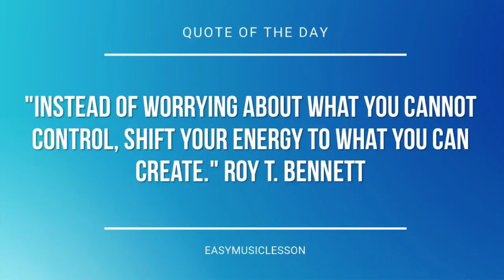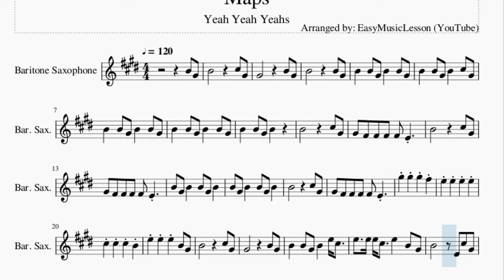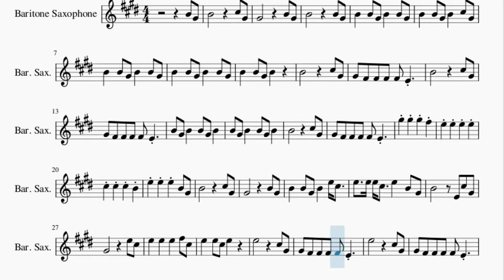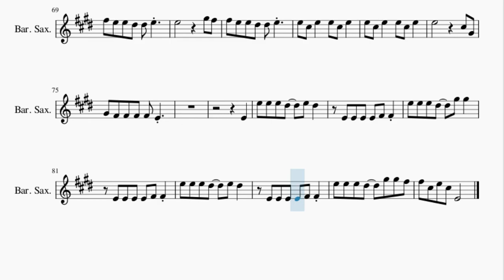Baritone Sax Sheet Music: How to play Maps by Yeah Yeah Yeahs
Here is a sheet music/tab video on the song Maps by Yeah Yeah Yeahs on the baritone sax. A baritone sax sheet music arrangement which is transposed to notes that are easily played by baritone sax, for the song Maps by Yeah Yeah Yeahs.

EasyMusicLesson2 teaches you to play the your favorite instrument, through well-arranged sheet music so that you too can learn how to play Maps by Yeah Yeah Yeahs on the baritone sax as fast as you can. A baritone sax sheet music with backing tracks to help your play the song better.

Chords of Baritone Sax arrangement:
G Maj   C Maj   C Maj   C Maj   G Maj   G Maj   G Maj   E Min
E Min   E Min   G Maj   G Maj   G Maj   C Maj   C Maj   C Maj
G Maj   G Maj   G Maj   D Sus 4   D Sus 4   D Sus 4   G Maj
G Maj   G Maj   G Maj   G Maj   G Maj   G Maj   C Maj   C Maj
C Maj   G Maj   G Maj   G Maj   E Min   E Min   E Min   G Maj
G Maj   G Maj   C Maj   C Maj   C Maj   G Maj   G Maj   G Maj
D Sus 4   D Sus 4   D Sus 4   G Maj   G Maj   G Maj   C Maj
C Maj   C Maj   G Maj   G Maj   G Maj   E Min   E Min   E Min
G Maj   G Maj   G Maj   C Maj   C Maj   C Maj   G Maj   G Maj
G Maj   D Sus 4   D Sus 4   D Sus 4   G Maj   G Maj   G Maj
C Maj   G Maj   E Min   G Maj   C Maj   G Maj   D Sus 4   G Maj
C Maj   C Maj   C Maj   G Maj   G Maj   G Maj   E Min   E Min
E Min   G Maj   G Maj   G Maj   C Maj   C Maj   C Maj   G Maj
G Maj   G Maj   D Sus 4   D Sus 4   D Sus 4   G Maj   G Maj
G Maj   G Maj   G Maj   G Maj   G Maj   G Maj   G Maj

Melody notes of Baritone Sax:
B4 Ab4
B4         Db5 Ab4
Ab4         B4 Ab4
B4         B4 Ab4
B4   B4 Ab4 B4   B4 Ab4
B4   B4 Ab4 B4   Db5 Ab4
B4   B4 Ab4 B4
B4         Db5 Ab4
Ab4 Gb4 Gb4 Gb4 Gb4 E4
B4         Db5 Ab4
B4 Ab4 B4   B4 Ab4 B4
B4         Db5 Ab4
Db5 Db5 Db5 B4
E5 E5 E5 B4 Ab4
B4         Db5 Ab4
Ab4         B4 Ab4
B4   B4 Ab4 B4   E5 Db5
E5   E5 E5 Db5   E5   B4 Ab4
B4       E4 Db5 Ab4
Ab4         E5 Db5
E5   E5   E5   Gb5 Db5
E5   E5 Db5 E5
E5         Db5 Ab4
E5         Db5 Ab4
B4         Ab5 Gb5
Gb5 E5 E5 Eb5 Eb5 E5
E5         Ab5 Gb5
E5 Db5 E5   E5 Db5 E5
E5         Db5 Ab4
E4
E5 E5 E5 Eb5   E5 Eb5
E4 E4 E4 E4 Gb4 Gb4
E5 E5 E5 Eb5   Ab5 Ab5
Gb5 Db5 E5 Db5 E4 E4 E4 E4
E5
Db5       B4
E4
E5         B4
E5
Db5       B4
E4         B4
E5
E5         Db5 Ab4
E5         Db5 Ab4
B4         Ab5 Gb5
E5         Ab5 Gb5
E5         Db5 Ab4
E4
E5